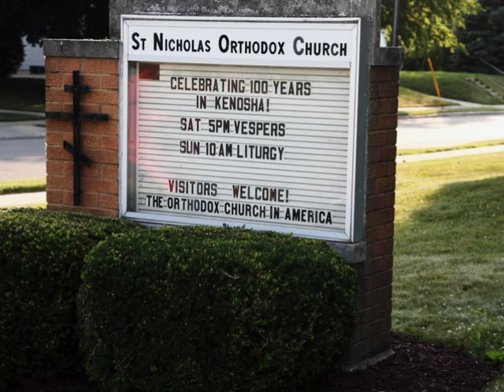Saint Nicholas Orthodox 100th Anniversary Kenosha Wi.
Saint Nicholas Orthodox Church 100th Anniversary 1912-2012
Kenosha Wi.